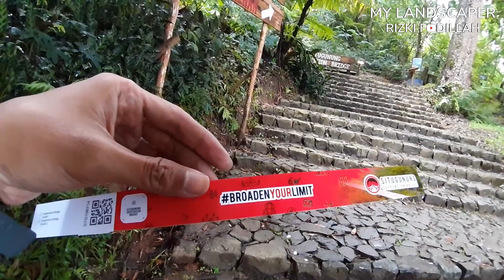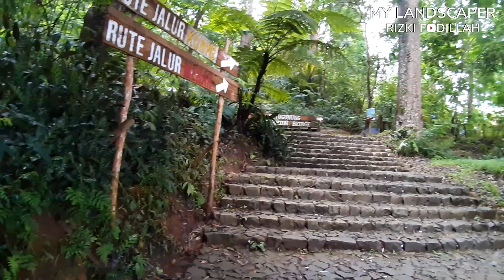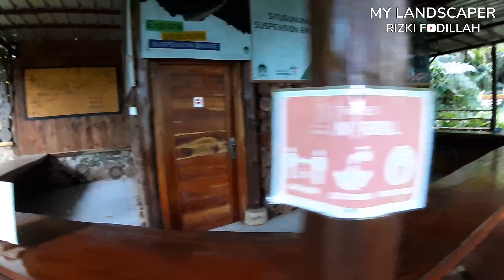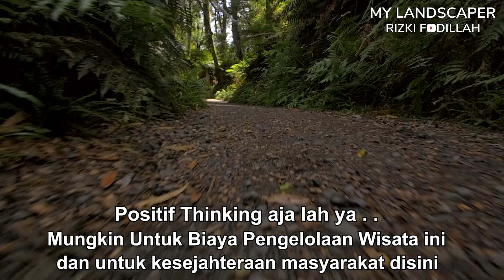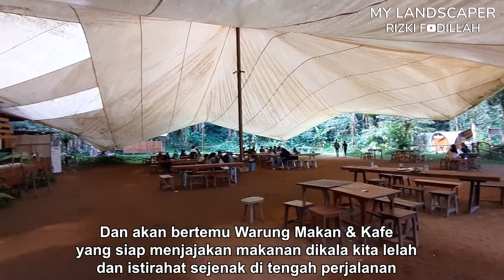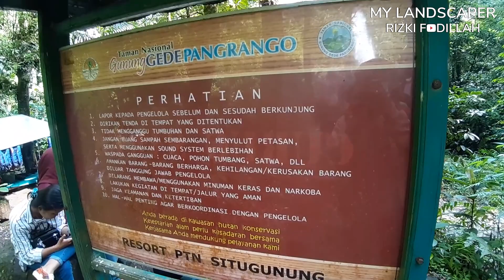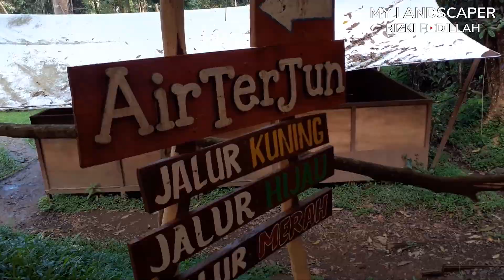CURUG SAWER SITU GUNUNG NAN EKSOTIS . . | TAMAN NASIONAL GUNUNG GEDE PANGRANGO | My Landscaper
Saran Dari Gua kalo kalian mau Explore ke SITU GUNUNG :
1. Kalo bawa kendaraan pribadi, sebaiknya berangkat sejak dini hari/Pagi Hari, supaya tidak kena macet.
2. Gelang tanda masuk jangan sampai hilang, karena ada pemeriksaan saat masuk dan keluar lokasi. Gelang ini juga digunakan untuk mendapat free welcome "drink and snack".
3. Kalo mau merasakan sensasi alam yang maksimal. Bisa memilih camping di lokasi, baik sewa tenda maupun glamping.
4. Jaga kebersihan selama mengunjungi lokasi ya guys.. Buang sampah pada tempat yang telah disediakan.
5. Kalo gak suka keramaian, hindari weekend dan Hari Libur Nasional
6. Dikarenakan cuaca tidak menentu, siapkan peralatan kaya jas ujan & Obat-obatan buat menjaga-jaga diri untuk sesuatu hal yang tak terduga.

Salam Satu Frame!! untuk teman-teman semua.
Terima Kasih Sudah Berkunjung dan Menonton Video di Channel gua.